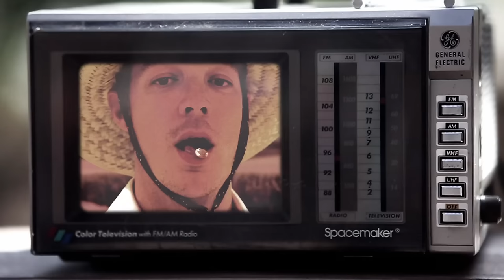Three Loco - "We Are Farmers" (Sample Removed)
Three Loco with Diplo rapping on a farm with hot babies and a goat.